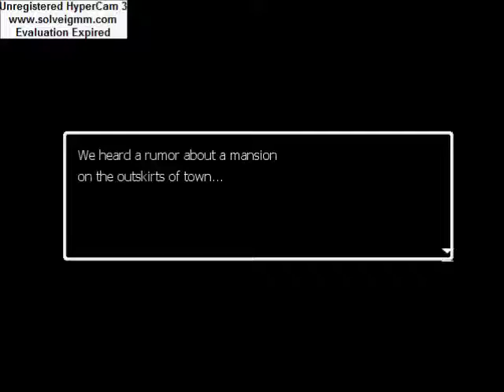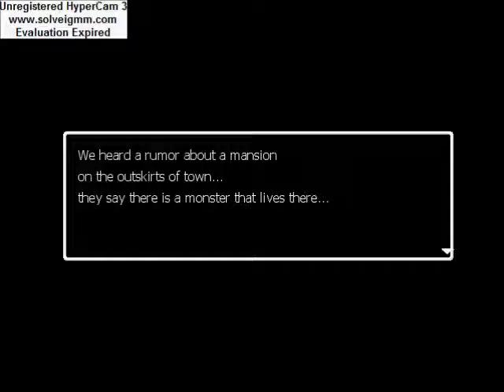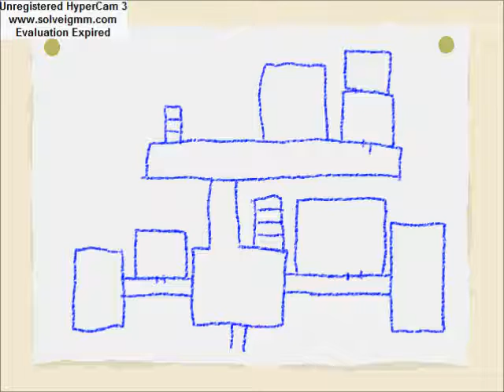Playing Ao Oni Part 1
This is me playing Ao Oni for the first time. I thought that I would film how I got on while playing the game.

Sorry I do scream a little when I'm getting chased.

Hope you enjoy the video's. The others will be up once I play the next part of the game